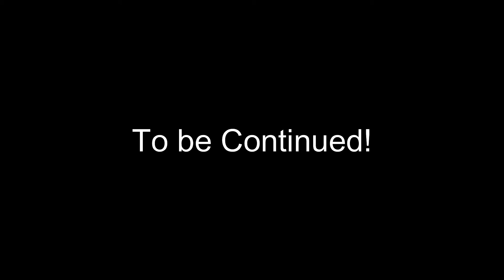Ryan gets a shot! Cold weather Moving in finally!